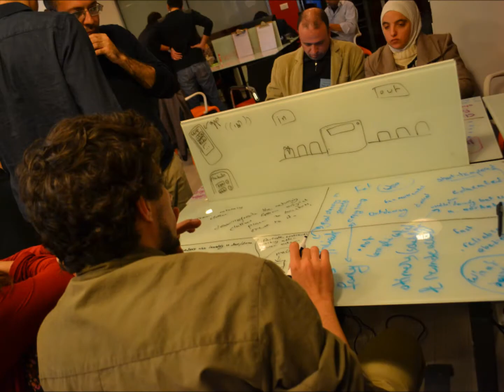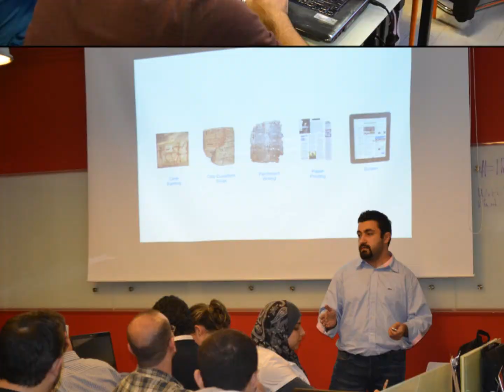The Execution Training Phase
Phase 2 of The Execution startup competition got 44 people - 12 teams - going through intense training and workshops.

From figuring out a product's value proposition to learning about intuitive user interfaces, from acronyms such as MVP and SMM to trust games and "ankle" races, teams got a crash course in how to make their startups a success.

All in all, a great way to get teams ready and pumped up for the Bootcamp phase of the competition.